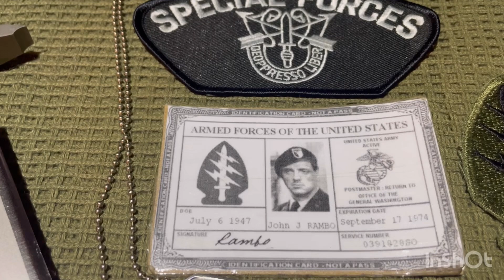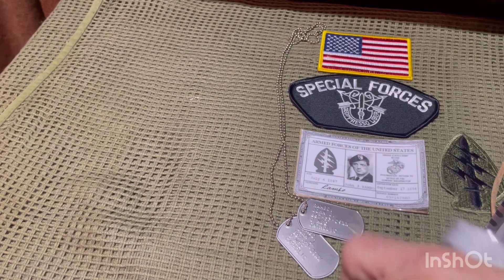Company Leader calling Raven,🇺🇸🇦🇺🇩🇪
Wall first blood and Mauro prototype first blood, Talk to jhonny 🇺🇸🇩🇪🇦🇺Baker Team is always ready, Happy weekend everyone.